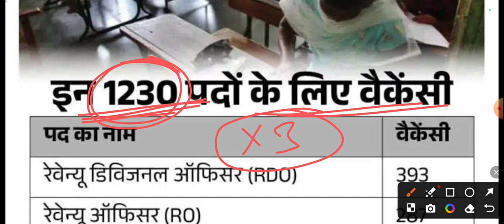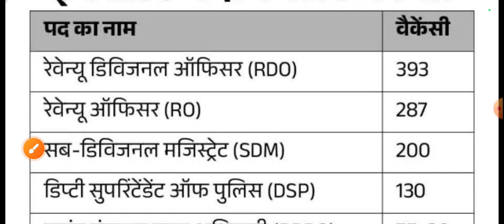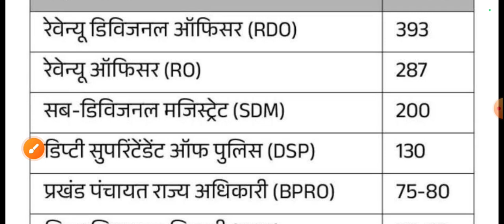BPSC 70TH Vacancy | BPSC ने जारी किया कुल कितने पदों पर कितने वेकैंसी | BPSC 70th SDM DSP के कुल पद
BPSC 70TH PRELIMS EXAM DATE PUBLISHED
BPSC New Calendar Published | BPSC 70th New Update | BPSC 70th की Exam कब होगी ? BPSC 2024 |

Bpsc 70th prelims exam date
Bpsc 2024 exam calender
BPSC 17 nov 2024 ko hogi kya
Bpsc
BPSC new Calendar
BPSC update
BPSC Prelims 70th
bpsc exam date
bpsc
Bihar public service commission
Bihar PC's
BPSC 2024 exam kab hogi
for creative studies
bpsc date sheet 2024
70th prelims exam bpsc